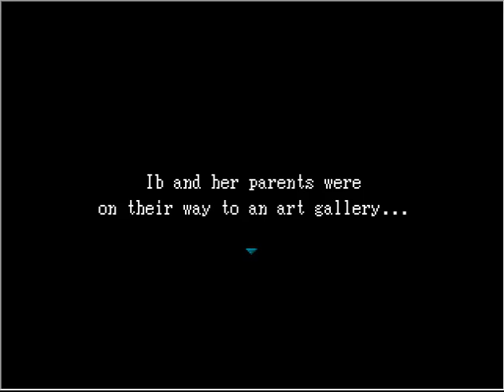Ib - 01 - The Weekend Grind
Mike tries another RPG Maker game on Michelle... results follow... yesss... Mike looks pleased...

You can find us being dumb and junk other places out there!